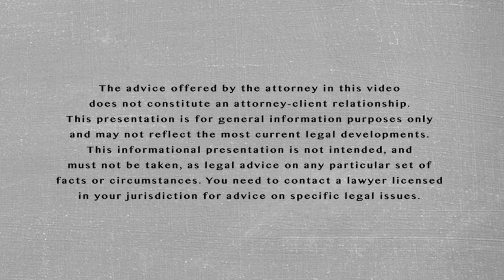Ask an Attorney - Why are Patents Useful to Businesses?